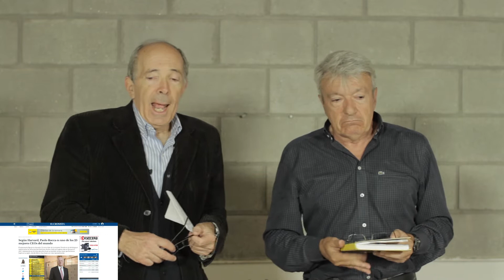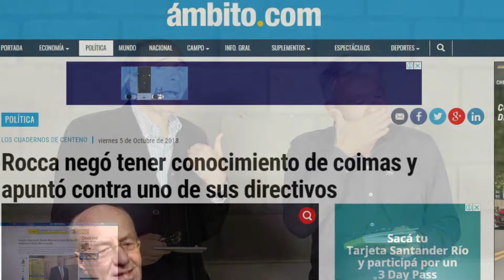¿Paolo Rocca, entre los mejores CEO del mundo?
¿Utilizan dinero de su empresa para pagar coimas y él no se entera?